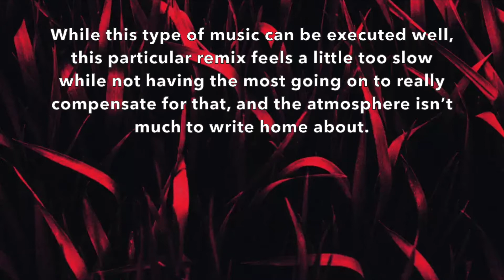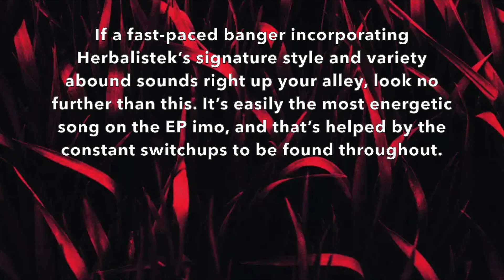Ranking Herbalistek - Nature Grooves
They weren’t lying this ep is groovin

【Ranking Scale:】
0-0.9/10 - Abysmal
1-1.9/10 - Terrible
2-2.9/10 - Very Bad
3-3.9/10 - Bad
4-4.9/10 - Subpar
5/5.9/10 - Alright
6-6.9/10 - Decent
7-7.9/10 - Good
8-8.9/10 - Great
9-9.9/10 - Amazing
10/10 - Masterpiece